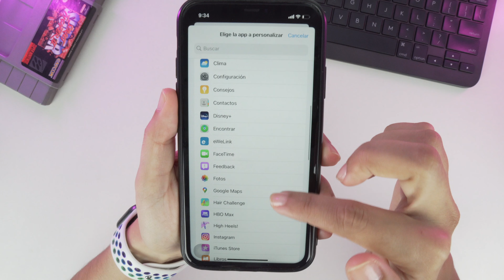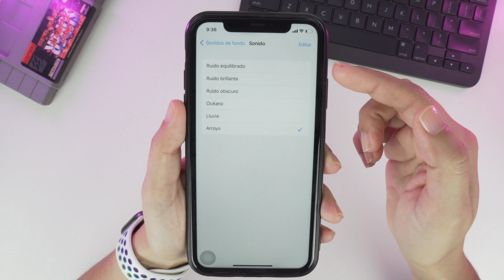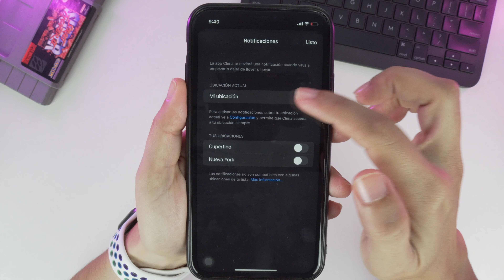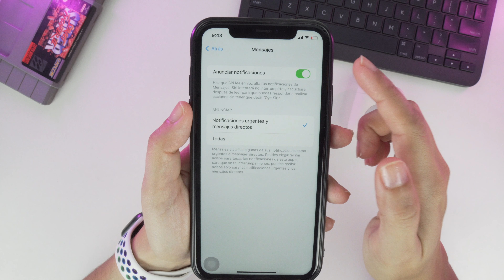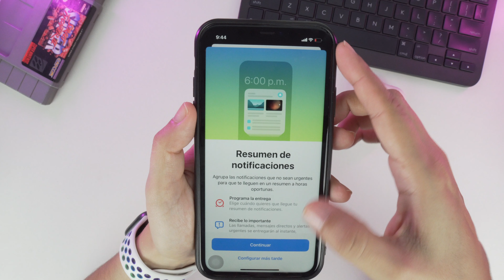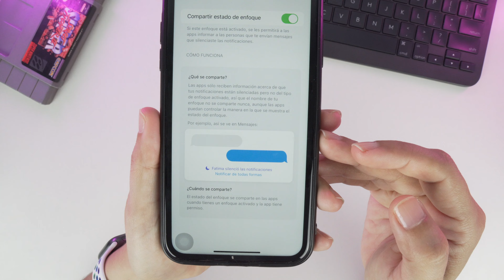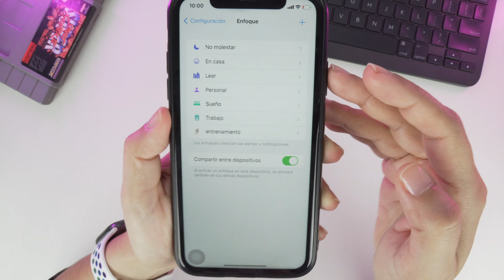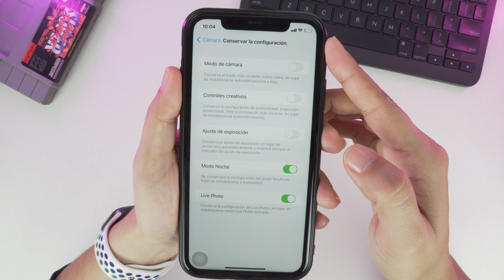+10 Cosas ⚙️ Que No Sabias De Tu iPhone 🔥 TRUCOS Muy Utiles!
Hola amigos, hoy les comparto algunos ajustes que tal vez no conoces y que son muy útiles!🔥

Videos recomendados
AirPods 3 🎧 Valen La Pena? 📦 UNBOXING
Se Descarga Muy Rápido La BATERIA De Tu iPhone? 💡SOLUCION!!